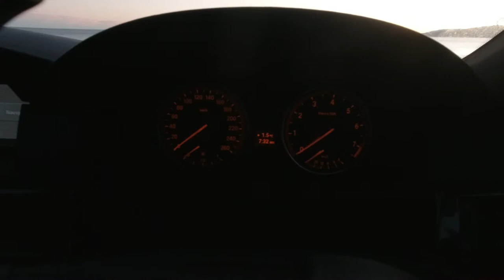SWS Fishing Episode 1 / Pukerua bay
Salt Water Studio
Fishing Episode 1 / Pukerua bay, Porirua

Solo fishing, solo boating
Low temperature, slow current
With any luck..